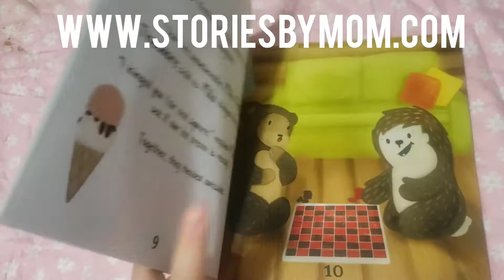Book Preivew The Legend of Little Bigfoot's Ice Cream Cone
On Amazon